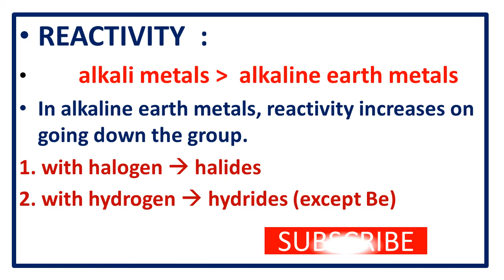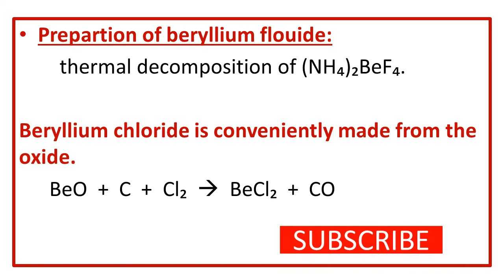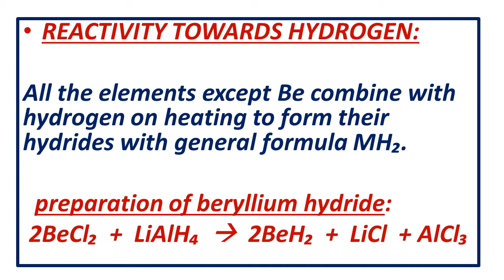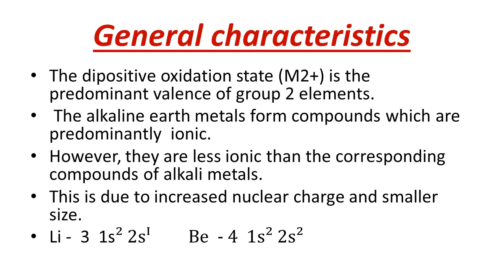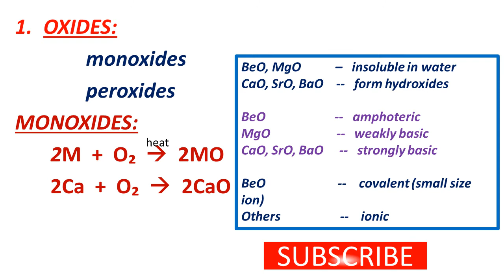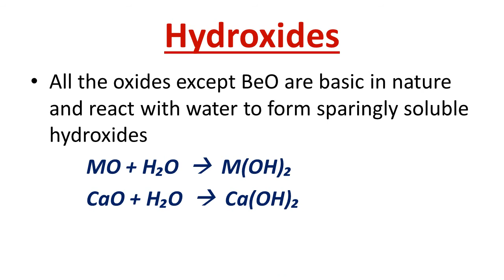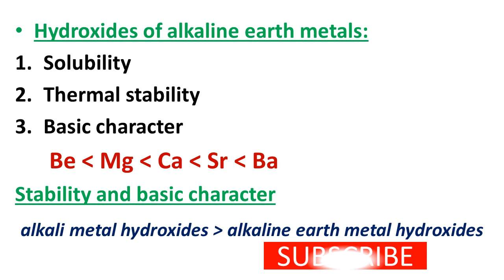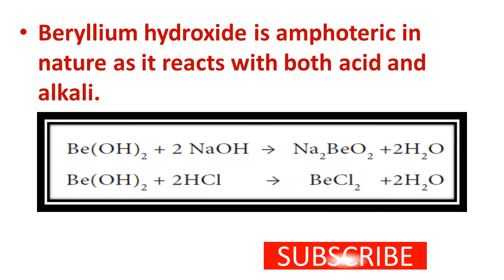11th chemical properties of alkaline earth metals| general characteristics | unit- 5 | part - 16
this video gives the detailed explanation about the chemical properties and general characteristics of alkaline earth metals.

see some other video links and playlists in 11th std

ALKALI AND ALKALINE EARTH METALS LESSON

HYDROGEN LESSON

QUANTUM MECHANICAL MODEL OF ATOM LESSON

11th BASIC CONCEPTS OF CHEMISTRY AND CHEMICAL CALCULATION

list=PLnGT8xgtMGIr1FdtdpT1t8H61NiOf8Gy4